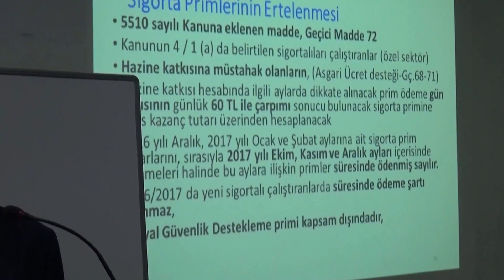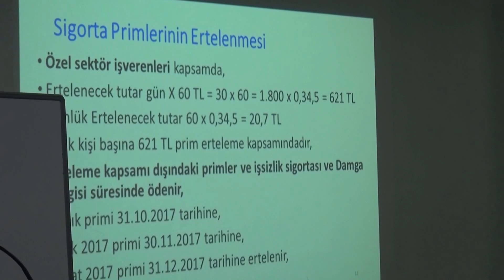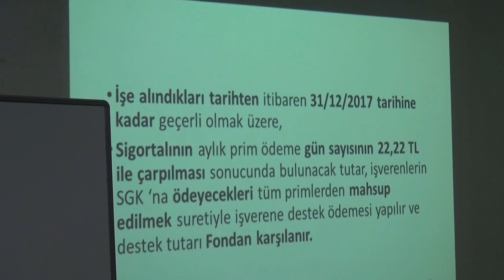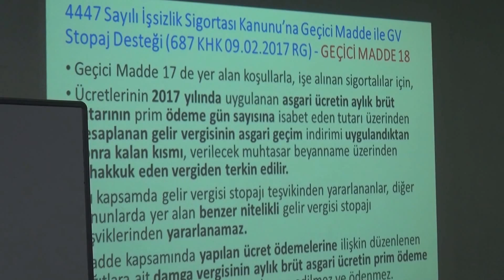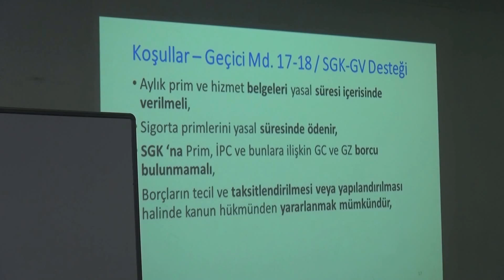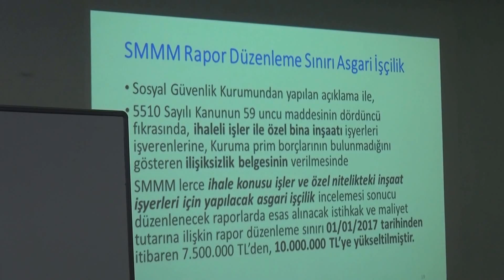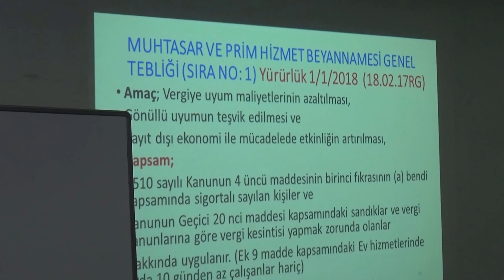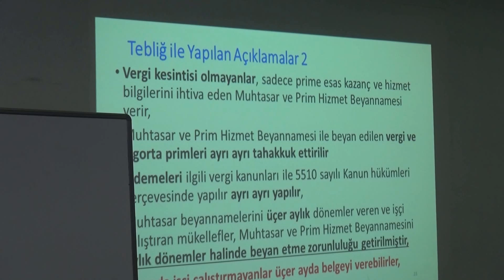İKTİSADİ TV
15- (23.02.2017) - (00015) - Oturum Başkanı Bayram Tüfekçi - (Yönetim Kurulu Üyesi) - Konuşmalarını Yapması İçin YMM Kamber Kaya' ya Söz Verdi.